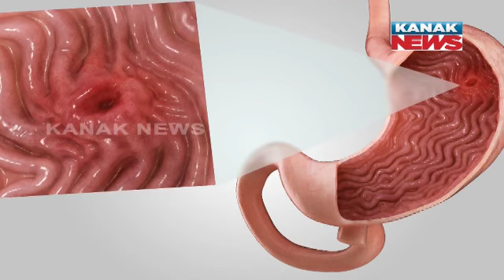Special Report: If You Are Fond Of Momos, Then You Must Watch This | Kanak News Live